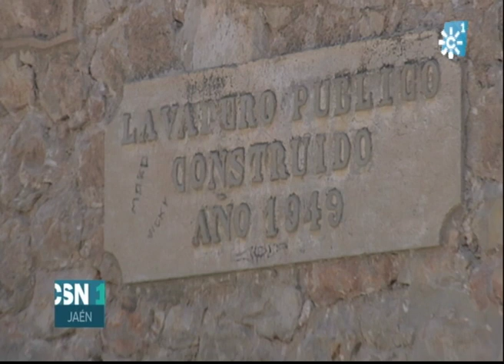LAS OBRAS DEL LAVADERO DE PEGALAJAR SIGUEN ADELANTE PESE A LA OPOSICIÓN DE LOS VECINOS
Las obras del lavadero municipal de Pegalajar están financiadas con fondos europeos y el proyecto tiene que ejecutarse antes de final de año porque si no habría que devolver el dinero. La Diputación provincial advierte de que no hay tiempo ya para modificar el plan de obras.